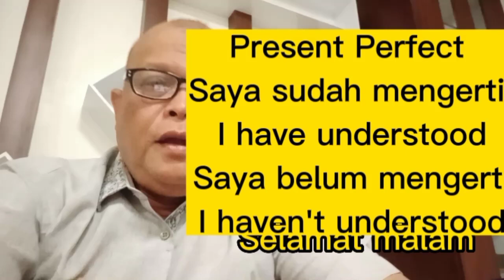Percakapan Inggris dasar, I haven't..saya belum...